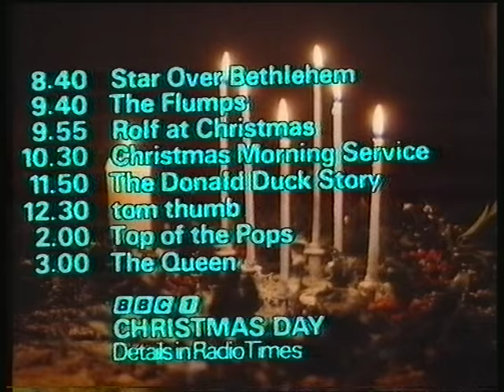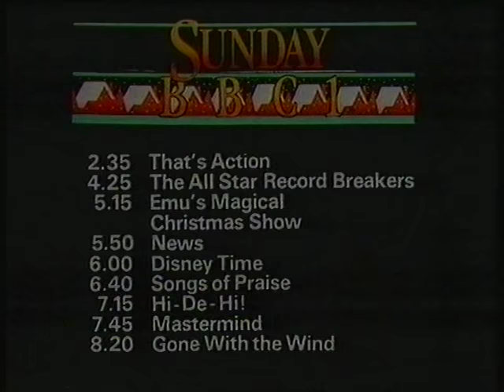Christmas 1981 on BBCtv part 2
Further intros and trails from one of the longer holiday periods. The Look North Fancy Dress item at the end (I don't think the idea - or the clip - was ever repeated) featured Ken Cooper, John Thirlwell, Judith Stamper, Brian Baines and Mike Smartt.